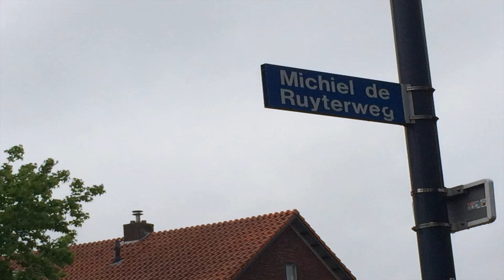Zeeheldenbuurt slopen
Het slopen aan de Michiel de Ruyterweg is in volle gang.

Avulo is de lokale omroep voor de Gemeente Vught.